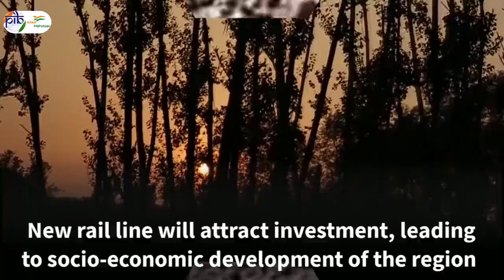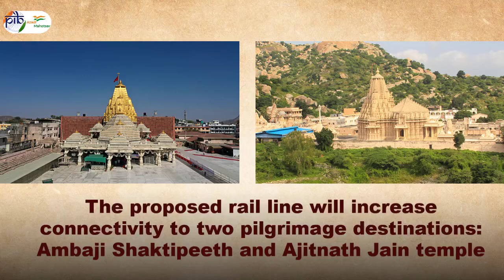Union Cabinet approves Taranga Hill-Ambaji-Abu Road new rail line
Union Cabinet approves Taranga Hill-Ambaji-Abu Road new rail line to provide connectivity and improve mobility.

This 116.65 km long rail line will boost local mobility, transportation of products, self-employment, tourism and socio-economic development.